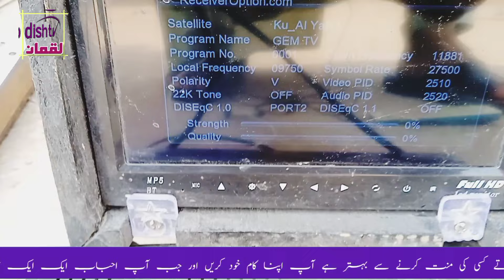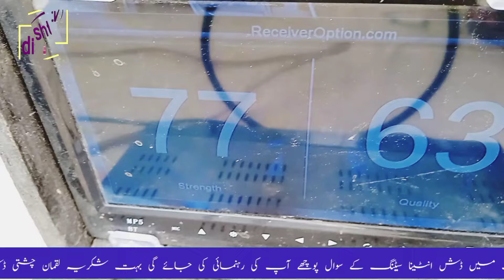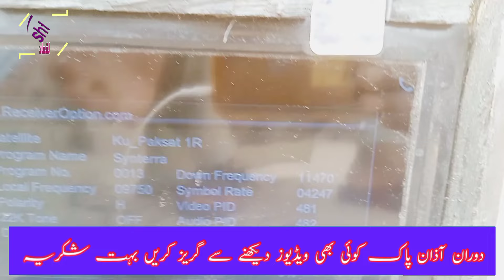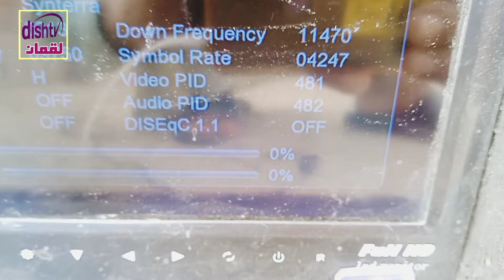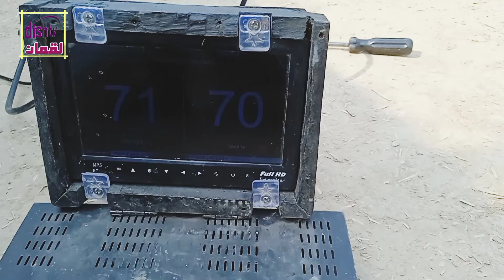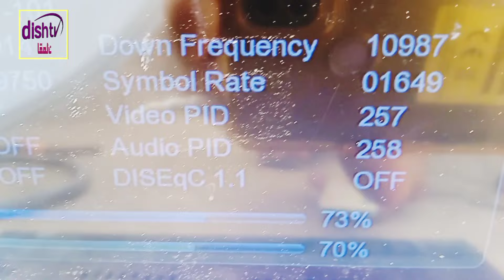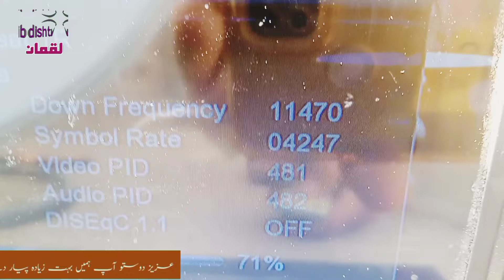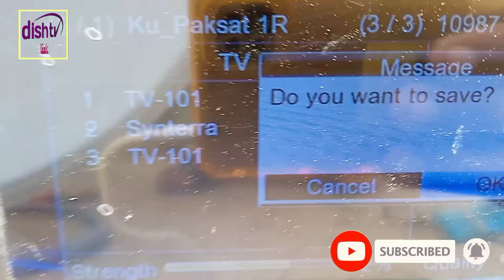Paksat mm1 ku band satellite | dth 38.2° signal settings | yahsat se 38.2° settings | Luqman Dishtv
Paksat-1R Paksat mm1 new updates and new frequency new settings 2024

Paksat mm1 satellite signal setting Kesay ho gi

Paksat MM1 satellite signal settings depend on several factors including your location, satellite dish alignment, and the satellite receiver you are using. Here are some general steps:

Satellite Dish Alignment: Ensure your satellite dish is properly aligned towards the Paksat MM1 satellite (38.0°E orbital position).

LNB Settings: Set the LNB skew and tilt according to your specific geographical location. This ensures the LNB (Low Noise Block) receives signals correctly.

Satellite Receiver Settings:

Access the menu of your satellite receiver.

Navigate to the satellite setup or installation section.

Choose Paksat MM1 (38.0°E) from the satellite list.

Input the frequency, symbol rate, polarization, and other required parameters for the channels you want to receive. These details can typically be found from the service provider or online resources.

Signal Strength and Quality: Use the signal strength and quality meters on your satellite receiver to fine-tune the dish alignment. Optimal signal strength and quality are necessary for clear reception.

Fine-Tuning: Make minor adjustments to the dish position if needed, and recheck the signal strength and quality after each adjustment.

If you are unfamiliar with satellite dish installation, it may be helpful to consult a professional installer to ensure correct setup and alignment for optimal reception of Paksat MM1 signals.